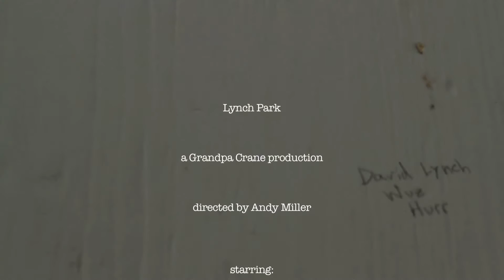Lynch Park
Love. Loss. Drugs. Poetry. Friends. Dreams. Reality.
Welcome to Lynch Park